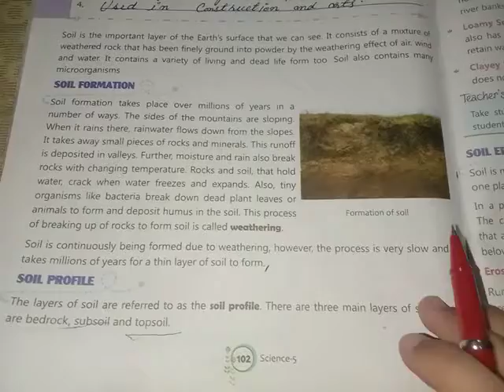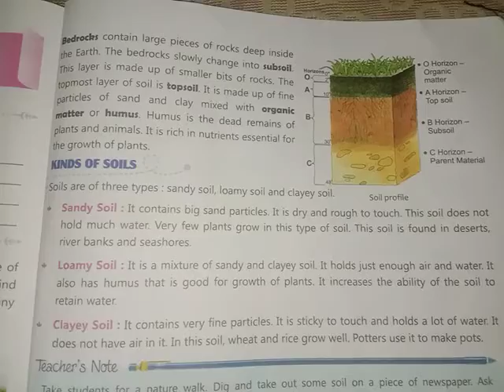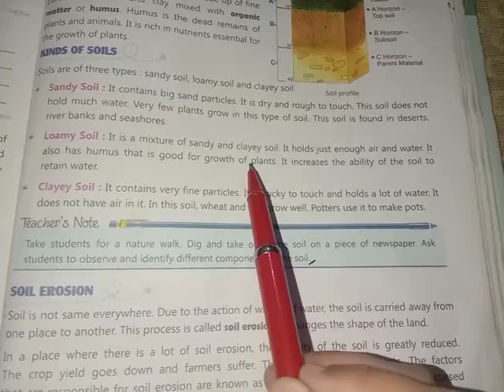Class 5 /Science /soil